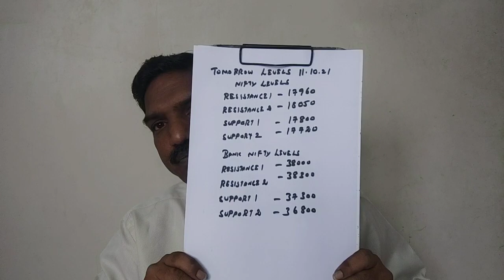10-OCTOBER-21: நாளைய பங்கு சந்தை | BANK NIFTY AND NIFTY LEVELS | VT GROUP VARTHAGA NUNUKKANGAL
10-OCTOBER-21: வர்த்தக நுணுக்கங்கள் | இந்திய மற்றும் உலக வணிக சந்தை செய்திகள் |பேங்க் கம்பெனி அலசல் | Weekly Trading Info | Indian and World Market Trade News | Bank Nifty Company Analysis | Nifty and Bank Nifty Levels
Please Watch This Video also in